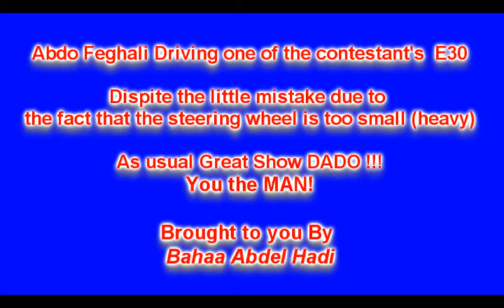RedBull Car Park Drift 2011 Beirut DADO trying one of the contestant's E30